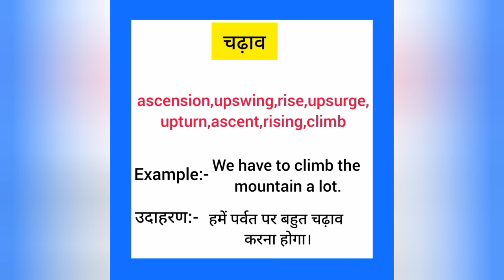Chadhao english mein kya kahate hain | चढ़ाव को इंग्लिश में क्या कहते हैं | Climb meaning in hindi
Chadhao ko English me kya kahate hain
Chadhao hai को इंग्लिश में क्या कहते है

चढ़ाव को इंग्लिश में climb कहते हैं
Chadhao ko English mein climb kahate hain